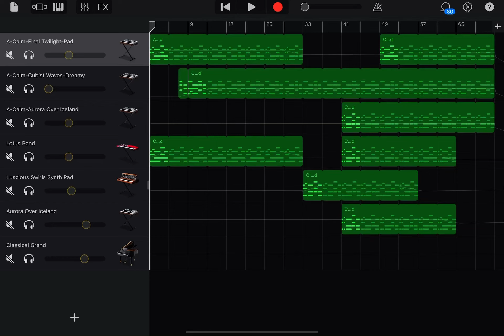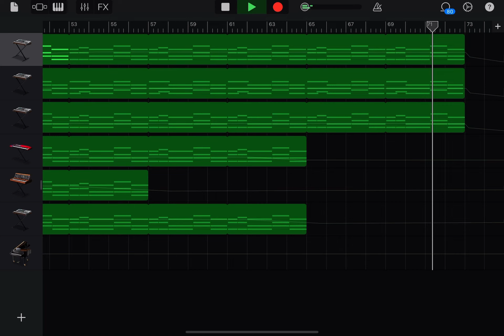Enceladus - Banlvar [GarageBand Original]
Enceladus is a cold, cold place